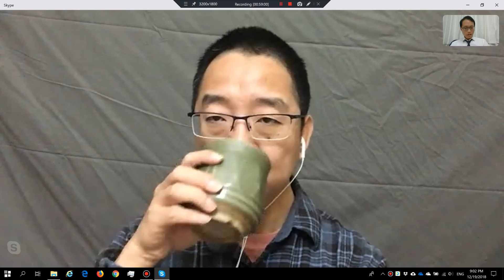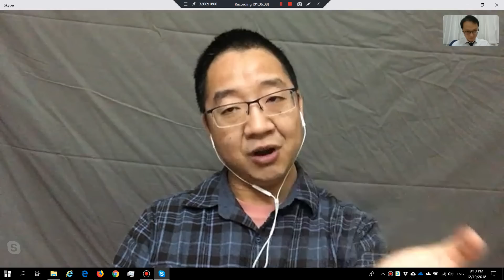劉仲敬訪談 016 @ 20181219 論越南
Interviewed on 2018-Dec-19

早期的越南是以佛教為國教而不是以儒教為國教的，大概在明代以後才改成以儒教為國教。這個變化其實就是土豪勢力和中央集權編戶齊民勢力此消彼長的標誌。當時社會上比較有生命力，具體地說就是，首先它的軍隊是能打仗的，其次它有修繕水利、不鬧饑荒的能力。

蘇東坡當時上奏章的時候就說，宋朝的水利工程不如錢王搞得好，理由很簡單：汴京城裡面的皇帝和皇太后不會挨餓的，而且洪水也沖不到汴京城；而錢王當時是設了一支專門的軍隊來修理水利，稍微海上有一點問題，洪水就會沖到錢王的宮殿腳下。

結果，小小的南朝一次又一次打敗了龐大的北朝，征服了北朝。但是南北朝統一的結果就是，北方變成了南方的包袱，就像是江南要養活中原一樣。南方的少量精銳部隊不斷地征服河內的北朝，但是吏治國家的原型卻是從北朝來的。南方還有生命力，還沒有費拉化很徹底，必須在技術上和經濟上養活費拉化徹底但人口眾多的紅河三角洲谷地。這個衝突是越南歷史矛盾的根本。

但是真正沒有使越南像日本一樣變成一個危險的主要原因是，越南南方征服了北方以後被腐化了，看到了費拉帝國，覺得做一個儒教君主十分牛逼，然後他就在東南亞做起小堯舜、小中華來了。同時就像雍正皇帝跟傳教士斷交一樣，他也撕毀了跟法國的條約，把幫助他複國的法國天主教士趕了出去。同時開始迫害現在越南拼音文字的創始者 - - 法國耶穌會的會士，把拼音文字的使用推遲了一百多年。因此，這樣一個費拉化的越南只想到東南亞的高棉和寮國這樣的小國面前耀武揚威，在東南亞範圍內做一個小型的大清或者大明，因此對大清也就不再構成威脅了。

吳庭豔在西貢跟蔣介石在臺北是一樣的，他的真正支持者是一幫難民。而周圍的那些各路土豪，南方天主教徒，南方的高臺教和和好教教徒，南方的各路軍閥和幫會，根本就是拿他當殖民者看待的。吳庭豔的政策就是用美國的援助去摧毀各路封建勢力，最終實現南越的官僚主義的專制統一，把南越的資源統一起來去對抗北越。正是因為如此，越南的佛教徒和其他各路勢力有很多都像是滇軍的盧漢這些人那樣幫助共產黨整他。

越南人認為我們再怎麼說也是歐洲人，法國人再怎麼不行也是德國人和英國人打我們，怎麼也輪不上亞洲人說話，日本人再牛逼也只不過是亞洲人。你們還用了很多方塊字對不對，我們用的文字跟法國人是一模一樣的，純拼音文字，是天主教會的文字。你們不要以為我們是無神論者，我們是反叛天主教會的無神論者，這跟連天主教徒資格都沒有的無神論者完全兩碼事好不好。

無論如何，中國人在越南實際上是打了敗仗回來的，但是這次敗仗對中國是有好處的，因為它給美國交出了投名狀。我們要明白，最根本的投名狀，不流血是交不出來的。越南人在八十年代明確站隊蘇聯，得到了蘇聯的援助；而中國在八十年代明確站隊美國，得到了美國的援助。

但是1989年以後，中國的技術輸液管被掐斷了，只有經濟，沒有政治，就是說只能夠做那些低技術的、可以發財但是不能搞技術的行業。而越南呢，冷戰已經結束，越南也已經開放市場了。在全球化時代，中國和越南的局面被拉平了。你們都是廉價勞動力，低技術的共產黨國家，發財可以，給技術不行，你們地位平等。中國比越南開始早二十年，基礎設施比較好，所以在九十年代，長江三角洲和珠江三角洲比越南的湄公河三角洲和紅河三角洲要好。但是技術這件事情是可以漸漸跟上來的，二十年以後雙方就拉平了。然後運輸費用就可以體現出來了：越南沒有內地，越南全國都在沿海；而中國呢，在兩個三角洲以外的內地要加上一大筆運輸費用。於是從此以後，越南就要超過中國了。同時，越南沒有計劃生育，越南的勞動力蕃盛，它的廉價勞動力始終可以源源不斷地提供，而中國的勞動力拐點在2012年以後。所以2012年是一個拐點，以後越南就決定性地勝過了中國，即使沒有貿易戰也是這樣。有了貿易戰以後，所有的企業都自然而然被趕到越南去。所以你閉上眼睛就知道接下來會發生什麼事情：越南會發生經濟奇跡，依靠廉價勞動力企業賺很多錢，然後這些經濟奇跡會有一部分轉化為各種山寨武器產品，首先就要用在西沙和南沙群島的問題上。在南中國海的問題上，它的最大敵人就是中國，因此越南會像中國過去對付蘇聯一樣對付中國。

越南沒有親中派，越南所謂的親中派只是反美派。改革派就是越南的趙紫陽和胡耀邦這種人，拿了美國的金錢和資金輸入搞了經濟，同時相應在政治上搞開明政策，很得越南知識分子和企業家集團的歡心。但是保守派肯定會覺得，你他媽的早晚要和平演變，不時刻打擊你不行。

越南將來必然要排華，排華必然主要是針對中國共產黨的。但是台商在這個地方會處在什麼樣的地位，很難說。第一是因為你沒有娘養，你沒有一個正式的大使館在那裡負責保護僑民的利益；第二就是，你跟中國之間的關係有點曖昧，就算是官方能夠分得清楚，暴民是分不清楚的。所以，台商在那裡的位置不算是很好。如果是我的話，我就寧可去印尼或者印度。第一，印尼和印度是人口大國，而且是比越南更窮的地方；第二，印尼和印度都是具有政治潛力的大國。印度尤其是有帝國的潛力，東南亞自古以來大多數國家都是印度化王國，是印度的准藩屬，大多數爪哇的王國和王朝都是從印度東南部揚帆殖民產生的，印度是不可能放棄東南亞的。它很容易介入南海，很容易變成外交上的支援。所以，去印度或者去印尼都比去越南要好。

法國殖民者是文明的殖民者，歐洲標準的殖民者，因此原來的北方的儒家士大夫結構仍然存在。而南方千姿百態的封建結構仍然存在，天主教會必須在空隙之中慢慢地傳播。傳播的成績取決於對方社會結構的軟弱程度。儒家社會，我們可以簡單地說，它的社會組織度相當於是宋朝；南方的封建勢力和殖民勢力，它的社會結構的強盛程度相當於五胡十六國和魏晉南北朝。當然是魏晉南北朝的勢力強而宋朝的勢力弱。

你搞了一幫費拉是沒什麼用處的，他們今天宣誓入教以後，明天共產黨一來他們又會叛教了。而蠻族不一樣，蠻族像是荷蘭或者英國的日耳曼人一樣，基督教剛來的時候他們瘋狂地殺傳教士，但是真的皈依了基督教以後，他們是基督教最有力的戰士。而埃及人和敘利亞人就不一樣了，皇帝是誰他們就跟著誰走。

結果費拉在這種情況下必然就是，收割一大批，然後又倒戈一大批，再收割一大批，又倒戈一大批。而封建地區就是這個樣子：好不容易收割了一小批，但是迫害的時候再也不會倒戈，退潮的時候再收割一小批，然後再迫害的時候又不會倒戈。每一次它只收穫一點，但是收穫了一點以後就像佔領一個封建領地以後，這個陣地很難被拔掉。而費拉區呢，折騰過去折騰過來，始終是那麼一點點。這樣搞下去的結果，必然搞到最後南方是天主教的天下，而北方仍然是費拉的天下。

同樣的道理，越南在河內和西貢的統治是不一樣的。河內城外都是費拉，哪怕這些費拉號稱是費拉基督教徒，這個沒有問題，我們對他發號施令是不成問題的，他們總會找出理由來向我們投降；但是，西貢的城裡面是改革開放派幹部，是越南南方幹部，自己的忠誠度就很可疑，西貢城外都是各路自稱天主教徒的酋長，而且他們各自都有走私販子和私人武裝，在平時搞走私的過程中給自己的護衛隊搞土槍。一旦發生衝突的話，這些人自然而然就會像是當年的鄭芝龍一樣，你不來妨礙我，悶聲發大財，我可以認你，如果真的要來搶我的錢，涉及錢的問題，老子就要發揮一下走私販子的優越性。你的公安人員有多少槍炮？

臺灣是另外一回事，臺灣唯一的障礙，第一是中國，第二就是臺灣內部的懷念中華文化而不一定是懷念中華政治的勢力。但是他們被框在漢語世界的框架裡面，就是說在歧視鏈裡面他們高於中華人民共和國新產生出來的自由主義者或者其他什麼各種諸如此類的勢力，但是卻實在是低於伊斯蘭世界和印度世界同樣是非西方世界的勢力。

真要融入西方體系，印度肯定就直接融入進去了。印尼這些穆斯林國家，雖然起點很低，但它的理工科教材從中學開始就直接用英文的。它根本就不會費力翻譯成方塊字，然後在你半通不通地讀了一通以後再重新搞回來，這樣等於是走了一條很彎很彎的彎路，一開始就是你不如別人。現在的趨勢就很明顯，在西方世界的留學生這些勢力當中，印度人明顯比講漢語的人要強。

臺灣派出去的留學生自己也受到漢語世界的框框，使他們在面對著印度人和穆斯林的情況下實際上的天然起點就比較低，而且很難走出這個框架。要想像芬蘭那樣改變語言、實施拼音文字，是需要時間的，是需要跨代的。比如說，樂觀一點，在2060年；悲觀一點，2080年都不一定成。所以在這個階段，臺灣其實處在很吃虧的狀態。如果他們現在就有一套拼音文字的話，像小小的東帝汶一樣混進聯合國是一點問題都沒有的。

唯一能夠真正妨礙臺灣的就是臺灣內部抱有華人曖昧感情的人。我雖然不認我是中國人，連中華民國都不認，但是我還覺得我是華人，我對方塊字文化和士大夫文化有一定的感情，主要原因就是因為我除了它以外其實我不會別的。這一批人在將來是臺灣加入聯合國或者在國際社會取得身份的主要障礙。但是這個是沒有辦法的，因為這是有時間滯後性的，這個問題是歷史造成的，是二、三十年以前造成的，你現在要改也只能改變二、三十年以後了，所以你只能夠應付這種局面。所以，在二、三十年這個窗口期，你還只能以華獨為主，以反共、反難民、反中但不反華為主打牌，先從實際利益的角度來講實行臺灣內部的團結，把外交地位鞏固了，以後再慢慢來考慮內部的事情。

我只能夠預測短期的事情，長期的事情我預測不了。我預測，短期之內，印度是會變成世界第二經濟大國，像今天的中國一樣，比如說到2050年左右，而中國在2030年和2050年之間必然是軍閥混戰、支離破碎的狀態，但是2050年以後我預見不到。照我的計劃，軍閥混戰以後就不要再統一了，我們諸夏一下好不好。按照這種邏輯，對臺灣是有利的，以後不會再有問題。但是我無法排除，下一個成吉思汗在中原鼎沸的時候像康熙皇帝的祖先一樣，比如說從敘利亞或者阿富汗長驅直入，像莫臥兒帝國從阿富汗長驅直入順利地征服印度一樣，重新把中國統一起來。於是在2060年，你將面臨一個中華伊斯蘭共和國，這個中華伊斯蘭共和國在它的初期像毛澤東的中華人民共和國一樣難纏。如果你沒有在2050年以前像蒙古一樣加入聯合國，你又要倒楣或者糟糕了。這個機會窗口其實非常重要，你不能等到內部一切就緒。